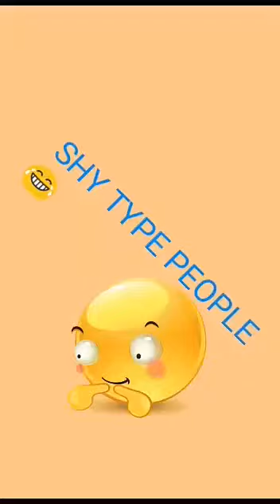camera shy by: NEIL FRANCESS